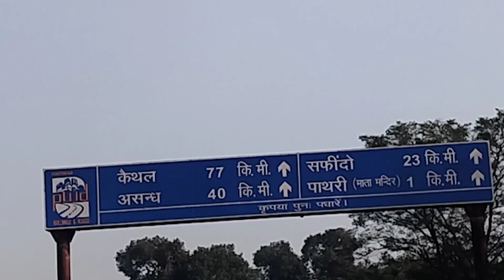full modified tractor John Deere 5039 & 5210